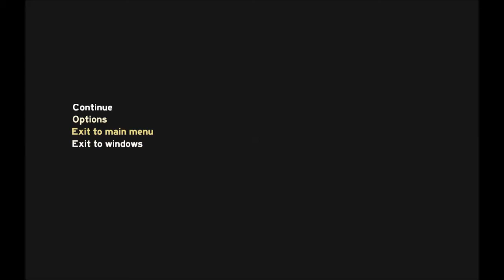The Forest Multiplayer: look at the alligators